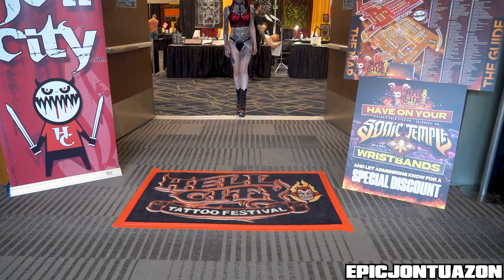Mycala Massacre | Hell City Columbus 2024 | EPICJONTUAZON Tattoo Feature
Mycala Massacre is no stranger to the channel.  Last time we saw her was back in Michigan. Only had a few minutes to shoot with her for a few quick sequences.  Give her a follow @mycalamassacretats

It takes a lot of time and travel to produce these videos, if you would like to help support my channel so I could bring more epic videos to you please Venmo: @epicjontuazon

Gear I shoot with:
DJI MINI 3 Pro
Atomos Shinobi
DJI Ronin RS3
Pelican Case